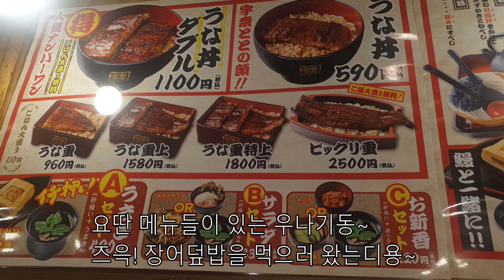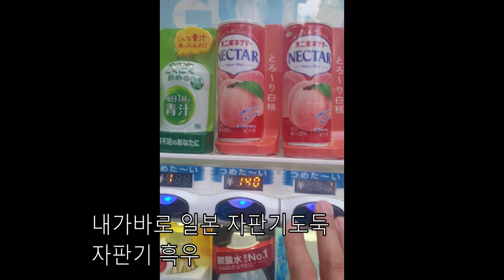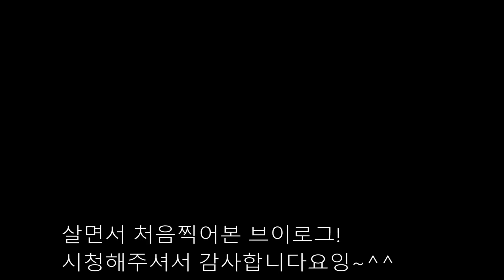흔한 밴드 드러머의 해외 일본공연 투어 2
2화입니다